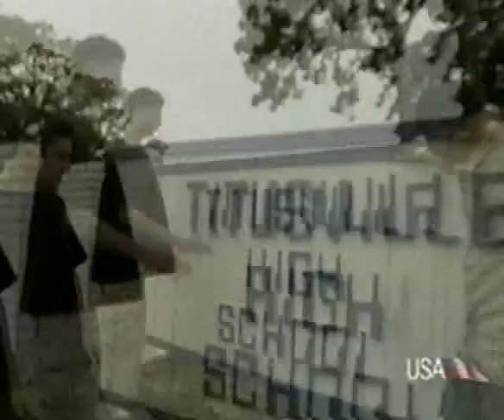Talent Scam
Titusville Florida Band - Talent Scam on Farm Club - September 18, 2000. Eric (Vocals/Bass), Geo (Drums/Vocals), and Nate (Guitar/Vocals). Visit SocialGhost.net for the latest music...